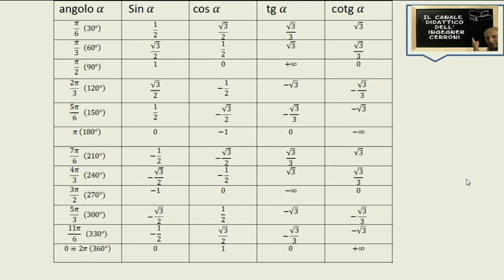Tabella Angoli Notevoli ( 12 )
Video interamente dedicato alle formule relative agli angoli notevoli di seno , coseno , tangente e cotangente .